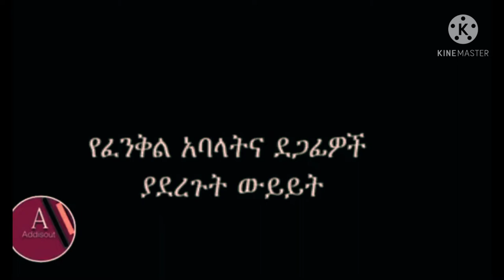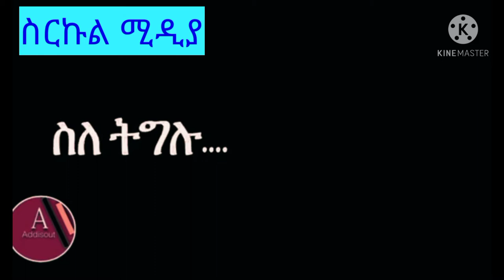Ethiopia ሰበር-[አስደንጋጭ መረጃ] የፈንቅል መስራች የማነ ንጉስ ዘግናኝ ግድያ || እንዴት ተገደለ?? ሟች ከመሞቱ በፊት ይህን ተናግሮ ነበር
ስርኩል ሚዲያን ሰብስክራይብ በማድረግ ዜናዎችን እና ቁምነገር አዘል መረጃዎችን ይከታተሉ።

 Mohammed,Ethiopia,abiy ahmed